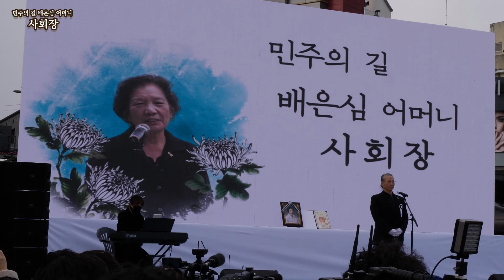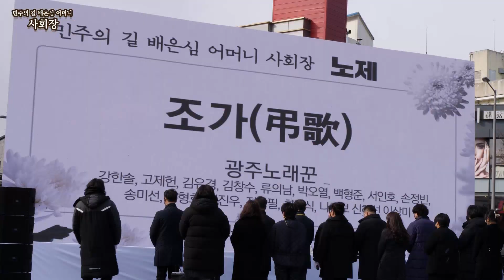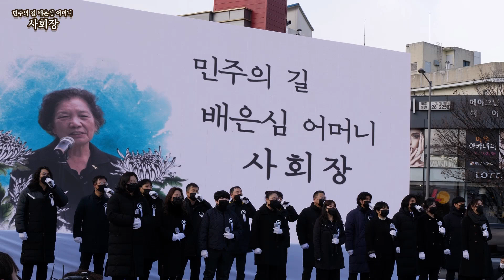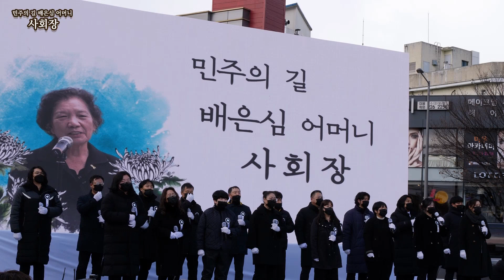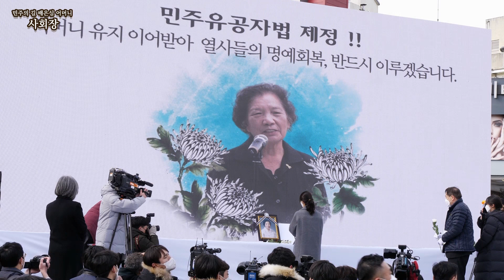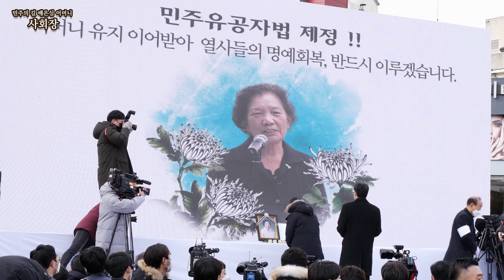배은심 어머니 사회장 (2022년 1월 11일 5.18민주광장)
2022년 1월 11일 5.18 민주광장에서 열린 배은심 어머니 사회장 영상입니다.